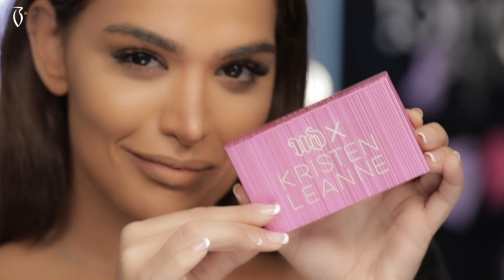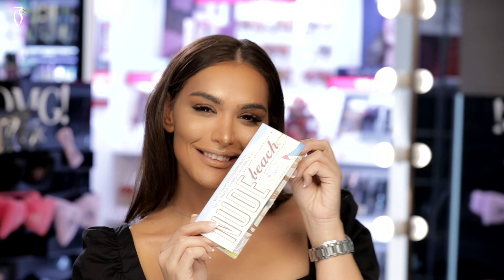Makeup Tutorial by Alaa Eltonsy on Meena Rose - ميكب توتوريال علاء التونسي على مينا روز